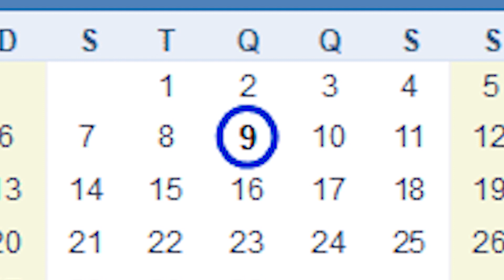Tudo Que Você Precisa Saber Sobre A Série - Loki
Antes de assistir saiba que essa série esta chamando atenção de muitas pessoas
que amam o loki e que agora ganhou uma série e se você não está sabendo
venho ao lugar certo. Comente o que achou do vídeo e não se esqueça de se inscrever!

PERGUNTAS RESPONDIDAS NO VIDEO:
Quem interpreta o papel de Loki na série?
Em qual universo cinematográfico a série "Loki" está inserida?
Quem é a agente da TVA encarregada de supervisionar as ações de Loki?
O que significa a sigla "TVA" na série?
Além de Loki, qual outro personagem de Tom Hiddleston faz uma aparição na série?